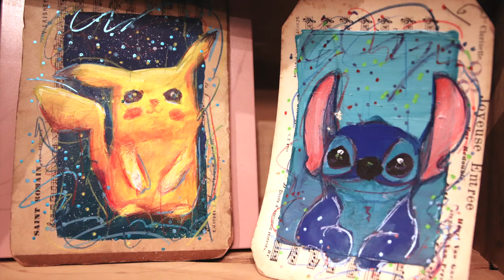Interview de Lia Despas, artiste peintre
La première exposition artistique de l'année 2022 à l'Espace Culturel de la Pointe de Caux met à l'honneur Lia Despas.

L'artiste normande expose une quarantaine de ses œuvres jusqu'au 6 février.

Croqueuse de portraits, Lia Despas s’appuie sur plusieurs techniques (acrylique, aquarelle, peinture à l’huile, café, résine...) pour jouer avec les émotions.

Interview réalisée par le service Communication de la Ville de Gonfreville l'Orcher avec l'aide du service Culturel et de l'équipe technique de l'ECPC.